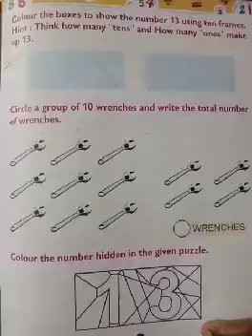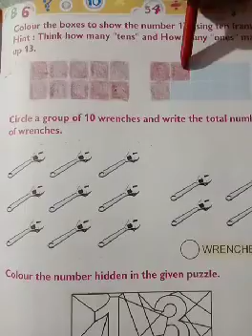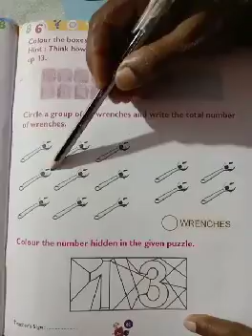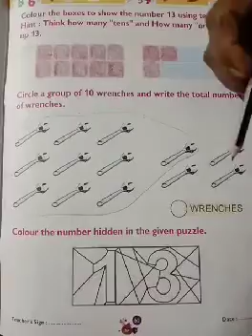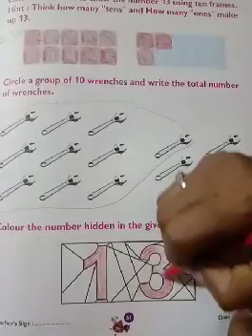CLASS NURSERY,MATH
From Course Book,My Plus Point,Page No-61